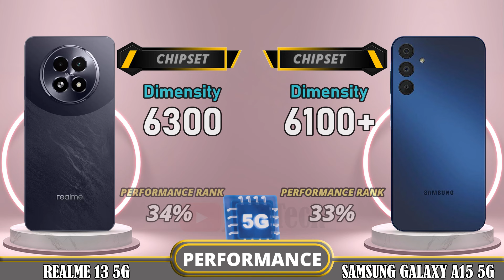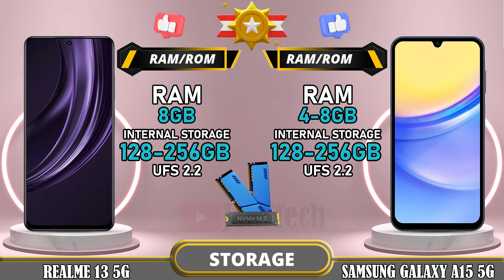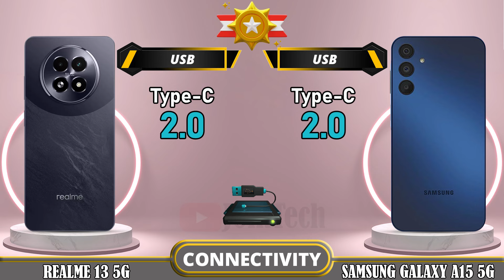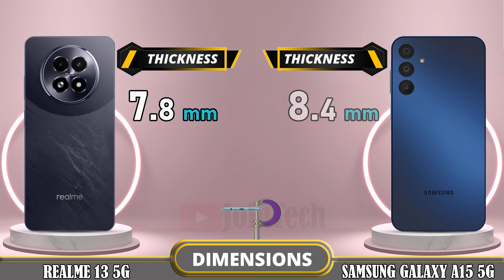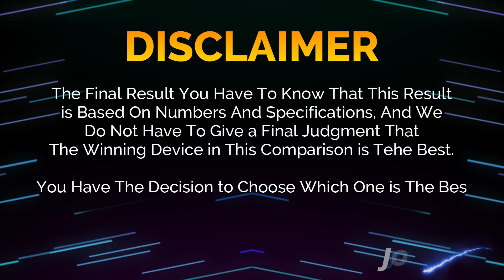🔥 Duel High Tech!! Realme 13 5G Vs Samsung A15 5G Off in a Smartphone Showdown!!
Realme 13 5G vs Samsung Galaxy A15 5G | Comparison | Review | Unboxing | Price | Antutu Score

We provide a detailed first look at the Realme 13 5G, including hands-on specifications and features. The data is sourced from the manufacturer's laboratory, and the actual data may differ due to test environment conditions. You can find the specs and unboxing information for the Realme 13 5G in our comparison review. Share your first impressions and any tests you conducted in the comments section, especially when comparing it to the Samsung Galaxy A15 5G. Please note that any Google data used in this video is purely for illustrative purposes, and we cannot guarantee the accuracy (100%) of the information presented.
🔔 Turn on the bell for new upload notification 🔔
Please To: